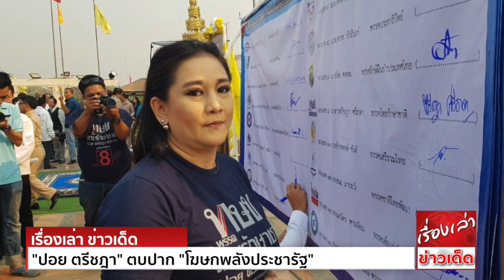"ปอย ตรีชฎา" ตบปาก "โฆษกพลังประชารัฐ" โต้ทุกจุดที่ไปกระทบ "ประยุทธ์" แก้ตัวมั่วๆ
“ปอย ตรีชฎา” ซัด “ธนกร” ไม่ต้องห่วงพิชัย ให้ไปห่วงบ้านเมือง กับ ประชาชน จะอยู่กับสภาพเศรษฐกิจและความลำบากกันต่ออย่างไร
นางสาวตรีชฎา ศรีธาดา (ปอย) อดีตผู้สมัคร ส.ส.พรรคไทยรักษาชาติ กล่าวถึงกรณีที่ นายธนกร หวังบุญคงชนะ โฆษกพรรคพลังประชารัฐ ที่พาดพิงมาถึงกรณี
นายพิชัย นริพทะพันธุ์ อดีตรัฐมนตรีว่าการกระทรวงพลังงาน ที่ออกมาพูดถึงเรื่องเศรษฐกิจขาลงของ พล.อ.ประยุทธ์ โดยหลังจากที่นายพิชัยออกมาเตือนพลเอกประยุทธ์อย่างหนักหน่วง
เพราะความห่วงใยบ้านเมืองถึง 7 ข้อ นายธนกรกลับมาโต้กลับนายพิชัย
“เห็นโฆษกพลังประชารัฐ อย่างนายธนกร หวังบุญชนะ ออกมาแซะนายพิชัย อดีตรัฐมนตรีพลังงาน
นายธนกร กล่าวว่า นายพิชัยแสดงความเห็น  พล.อ.ประยุทธ์ ไม่ได้แก้ปัญหาให้กับประชาชน โดยกล่าวว่า คุณพิชัย มีเจตนาไม่บริสุทธิ์ เพราะจ้องโจมตีรัฐบาลทุกเรื่อง
โดยเข้าใจว่า นายพิชัยต้องการสร้างผลงานให้นายใหญ่เห็น และอยากให้นายพิชัย ระวังอย่าเครียดมาก และระวังเบาหวาน ความดันด้วย อย่ามีโทสาคติมากจนเกินไป
นายธนกรคงหวังจะทำหน้าที่โฆษกให้ดี โต้ทุกจุดอะไรที่ไปกระทบพลเอกประยุทธ์ ต้องออกมาโต้ไว้ก่อน โดยไม่ได้ฟังและอ่านเจตนารมณ์ที่นายพิชัยส่งสาส์นที่หวังดี
ไปยังพลเอกประยุทธ์ อันดับแรก แทนที่จะออกมาโต้เพื่อปกป้อง พล.อ.ประยุทธ์ ทำไมไม่ออกมาโต้ว่า สิ่งที่นายพิชัยเตือนมีข้อไหนที่นายพิชัยพูดผิด
1. ปัญหาฝุ่นpm 2.5 รัฐบาลแก้ได้สำเร็จแล้วใช่ไหม
2. ปัญหาภัยแล้ง ทำไมช่วยชาวบ้านไม่ได้ นอกเหนือจากการขุดบ่อเอาดินไปขาย
3. ปัญหาน้ำประปาเค็ม ทำไมยังปล่อยให้ประชาชนต้องไปต้มน้ำแก้เค็ม
4. ปัญหาประชาชน จากพิษเศรษฐกิจ ขณะที่ พล.อ.ประยุทธ์ มาคุมทีมเศรษฐกิจที่ยังบอกประชาชนว่า เศรษฐกิจดีอยู่
5. ปัญหาเงินบาทแข็งที่ทำให้เศรษฐกิจยิ่งย่ำแย่
6. ปัญหาเศรษฐกิจขยายตัวต่ำมาก จนเกิดการว่างงานและหนี้เสียเพิ่ม